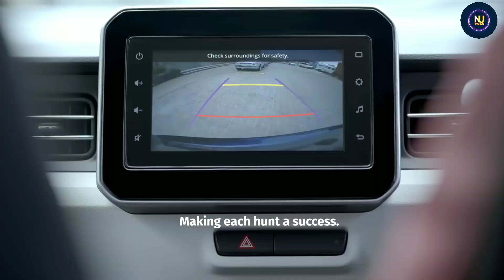2023 Maruti Suzuki Ignis Alpha Price | On Road price | Down payment | Loan Emi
2023 Maruti Suzuki Ignis Alpha Price | On Road price | Maruti Ignis | Down payment | Loan Emi | Ex showroom price full Hindi Review etc

Quries Solved :?
1) Maruti Ignis Alpha | Review
2) Maruti Ignis Alpha | On Road price
3) Maruti Ignis Alpha | Down payment
4) Maruti Ignis Alpha | Loan Emi finance details